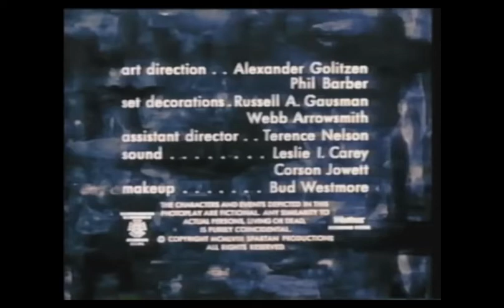Spartan Productions/CST Entertainment Imaging (1958/1962/1963/1991, colorized)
From an early-90s colorization print of the 13th episode of the 1st season to "Peter Gunn". For GH32143, Marcus Montgomery's Logo Archive, Jude A, and MsCrystal.